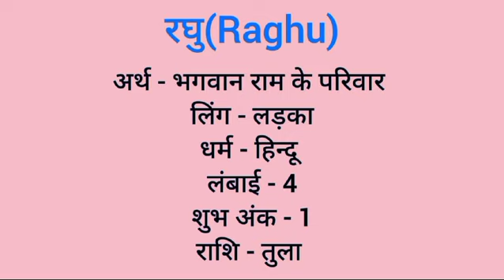Raghu name meaning in hindi | raghu naam ka matlab kya hota hai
Raghu naam ka matlab
Raghu meaning in hindi
Raghu naam mane k